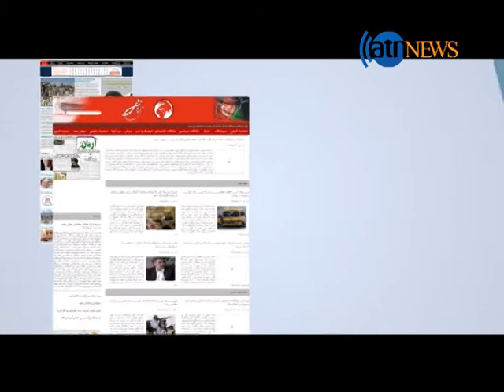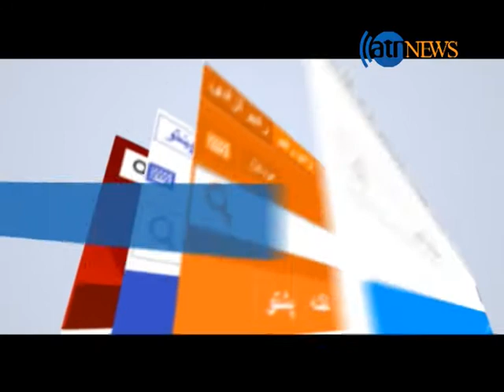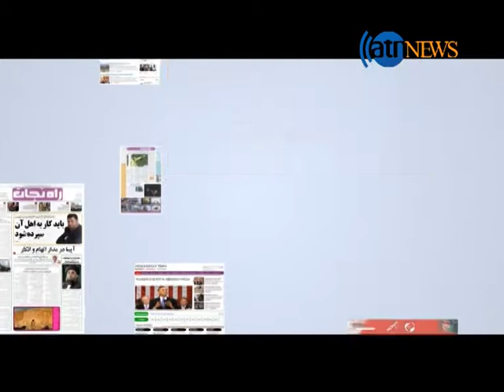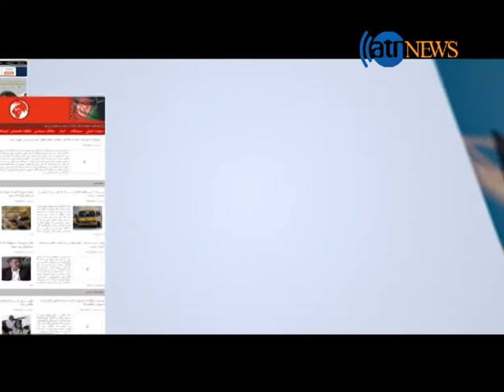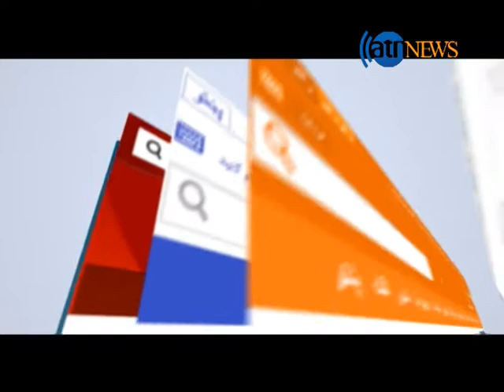AGHAZE ROOZ 18 JUNE 2016 / آغاز روز ۲۹ جوزا ۱۳۹۵